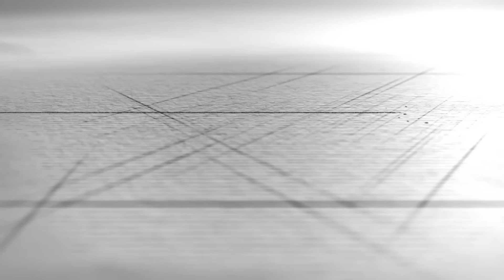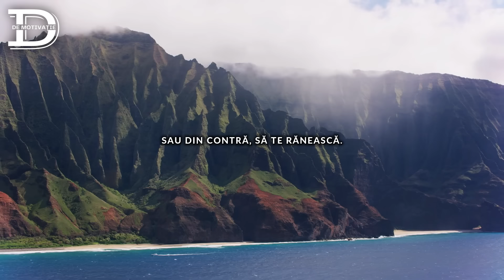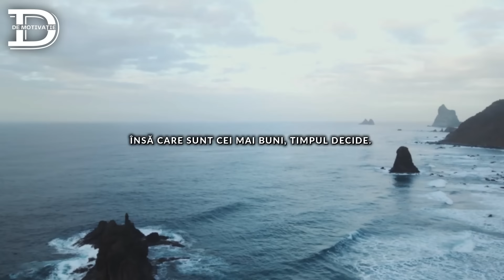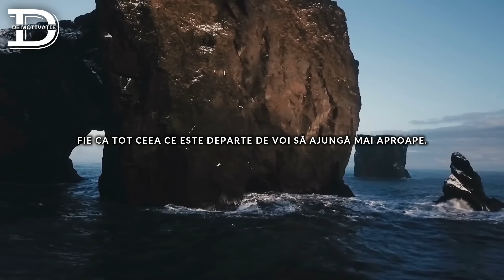CÂT ADEVĂR ! DE CE NU AM ȘTIUT ASTA ÎNAINTE! GÂNDURI DESPRE VIAȚĂ ȘI OAMENI !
►►Împreună facem comunitatea noastră mai puternică!

►Transformă o simplă cafea într-o mare susținere pentru continuarea acestui proiect inspirațional !